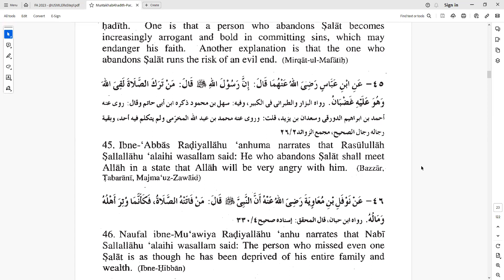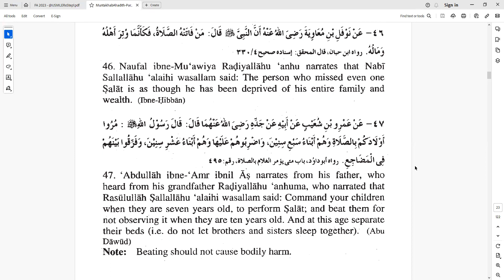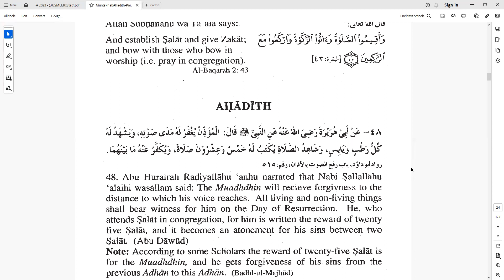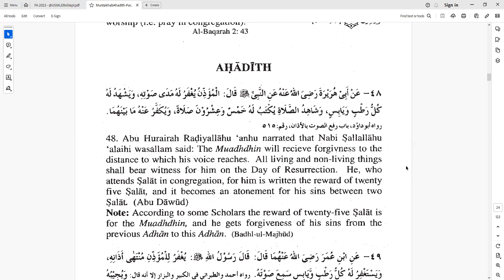Dawah 19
By Dr.Mohmed Kamel